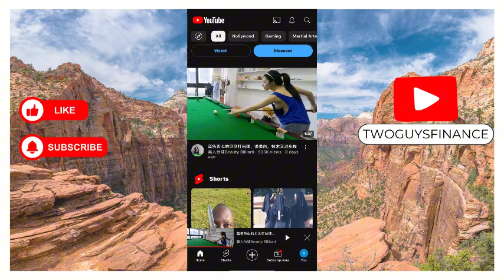How To Share YouTube Videos Directly To Snapchat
In This Video, you will learn about How To Share YouTube Videos Directly To Snapchat